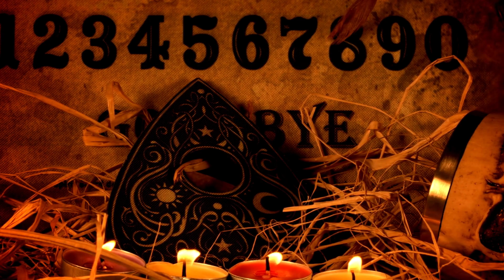say his name five times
audio plus visuals